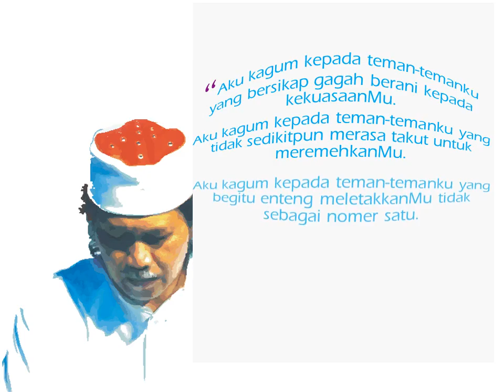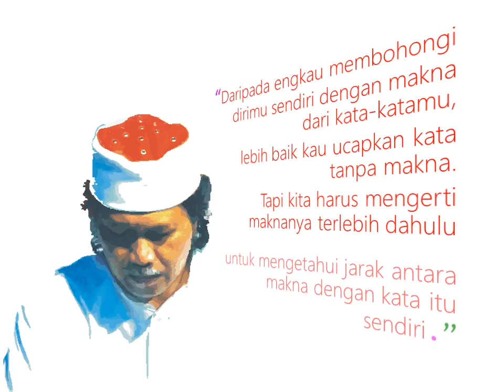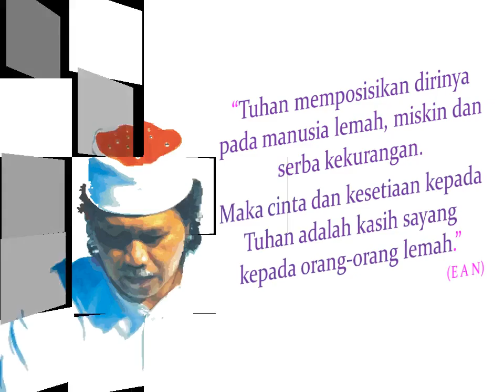Cak Nun, Aku Kagum ada Manusia Berani pada Tuhan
Ceramah Emha Ainun Nadjib